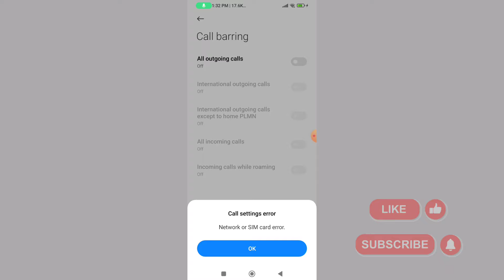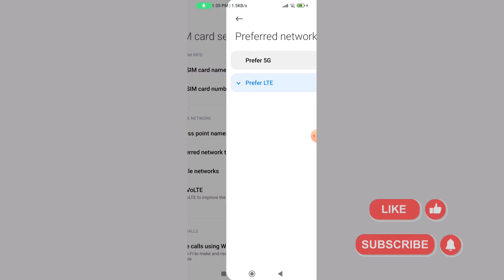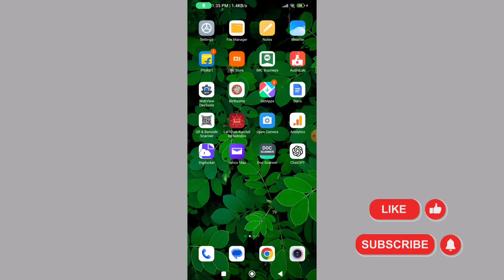Network or sim card error/ call setting error/ call forwarding Network or sim card error problem fix